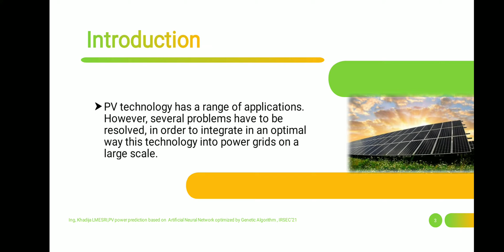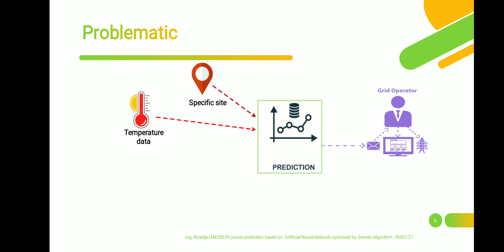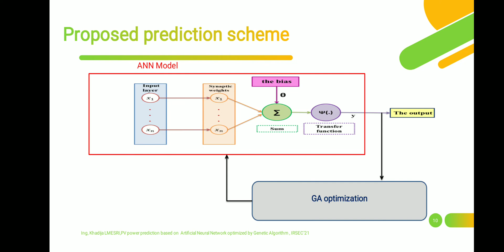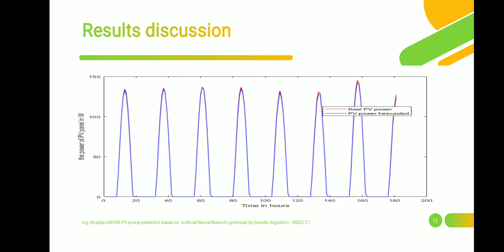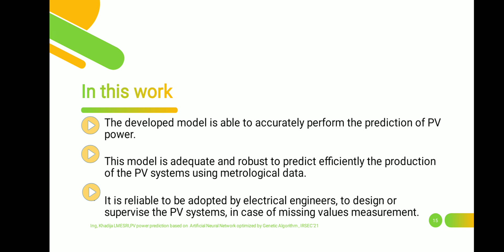78 - PV Power Prediction based on Artificial Neural Network Optimized by Genetic Algorithm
Khadija Lmesri, Samira Chabaa, Mohammed Ali Jallal, Nasima El Assri, Sihame Nachat and Abdelouhab Zeroual
Code: (S3104_ID078)
Paper Title : PV Power Prediction based on  Artificial Neural Network Optimized by Genetic Algorithm

Presented in:
9th International Renewable and Sustainable Energy Conference
IEEE Conference
Online, November 23-27, 2021
Workshop 3 - The Advances in Renewable Resources Forecasting and their Economic

Presented by :
Khadija Lmesri
Physics department Faculty of Sciences Semlalia, Cadi Ayyad University
Marrakesh, Morocco

Abstract - Hourly solar photovoltaic (PV) power measurements in a specific period and site are very important for designing and supervising PV systems. However, in most cases these measures are absent. The focus of this research study is to offer for PV systems engineers an efficient model based on Artificial Neural Network (ANN). To predict the output power of a PV system installed in Agadir city (320°25’39”N 9°35’53”W), Morocco. The architecture has a great impact on the convergence of the Neural Network. This architecture is optimized using Genetic Algorithm (GA). The aim of this approach is to find the optimal number of hidden layers, the activation function and the initial vector of weights. The attained results confirm the accuracy of the proposed model to predict the hourly PV power output in case of missing real values. Consequently, electrical power engineers can adopt this prediction model to design and supervise the PV systems and integrated it into the power grid."